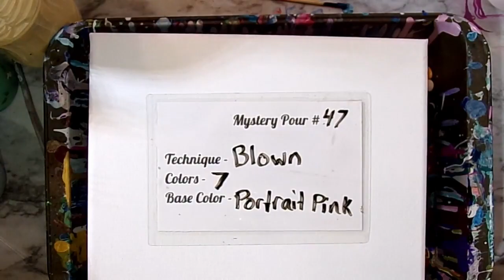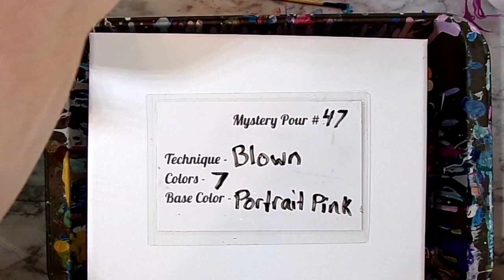Balloon Smash & Blown Fluid Acrylic Paint Pour | Mystery Pour #47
This mystery pour is a blown fluid acrylic paint pour. I use an aquarium tubing to blow the paint into an abstract design. Then I used the balloon smash technique to pull some of the paint from the middle of the painting.
This is the 47th painting in my mystery pour series. This series started with me wanting to do some out of the box and different paint pours. I use an app called Decision Roulette. It is a blank roulette wheel that I have inputted the different choices into. This series has been really fun and have gotten many color combinations that I normally would not have chosen.

Fluid acrylic tutorials. Paint pouring how to videos, art therapy for stroke recovery, discussions and demonstrations of art are just a few of the things you will find at Whimsy Creek.

My name is Megan. My channel is all about paint pouring and art therapy. I learned to paint pour in 2014 after my second stroke. I had left sided paralysis. A physical therapist suggested checking out art as a therapy after the stroke.

I soon found paint pouring and fell in love. Some might say addicted. I am self taught and was able to teach my left side how to work again by tilting the canvas back and forth.

If you feel like supporting the channel please buy some of my art from my Etsy Shop. Link is in the banner & about page.